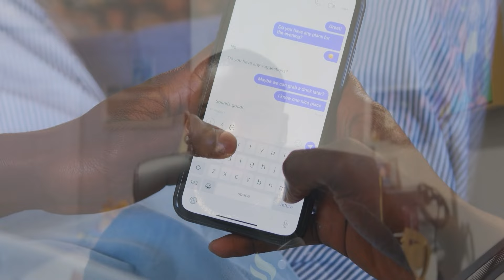The Truth About Female Friendships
The Truth About Female Friendships | PART 1

Female friends offer unique perspectives on life, relationships, and various experiences. Their insights can broaden your understanding and help you see things from different angles.

Recommended Books For Self- Improvement:
The Way Of The Superior Man by David Deida
No More Mr. Nice Guy by Dr. Robert Glover
How to Win Friends & Influence People by Dale Carnegie
The Rational Male by Rollo Tomassi
The Wisdom Of Florence Scovel Shinn

Health/Nutrition
7in1 Premium Maca Root Capsules
Beyond Creatine

Equipment:
Wireless Microphone for iPhone iPad, Plug-Play Wireless Lavalier Microphone for Phone Video Recording, Interview, Noise Reduction and Sound Enhancement (White)

Beard Products:
6 Months Kirkland Minoxidil
Black Jamaican Castor Oil
Derma Roller

00:00 Introduction
02:07 Benefit #1
04:50 Benefit #2
07:38 Benefit #3
09:44 Benefit #4
11:42 Benefit #5